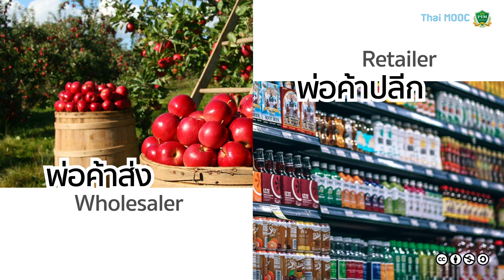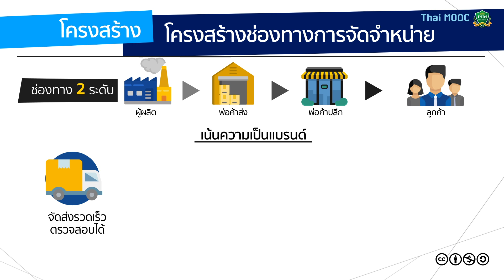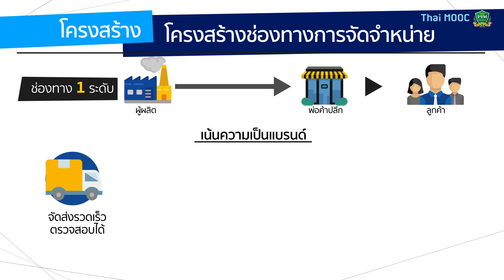PIM004-ชม.การเรียนรู้ที่ 1-3.2 สภาพแวดล้อมภายนอกระดับจุลภาค (การมีส่วนร่วมของพ่อค้าคนกลาง)